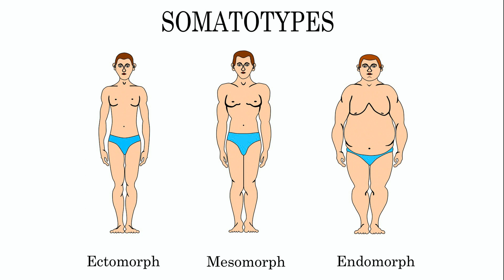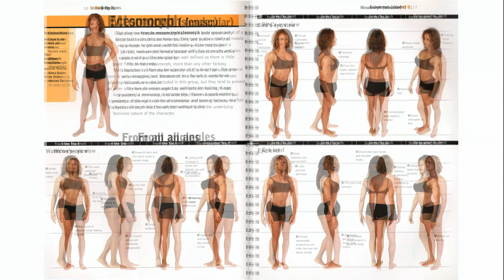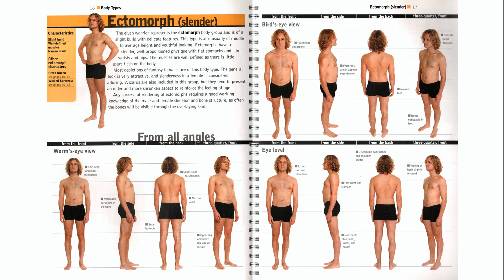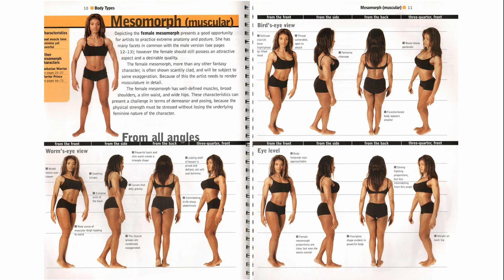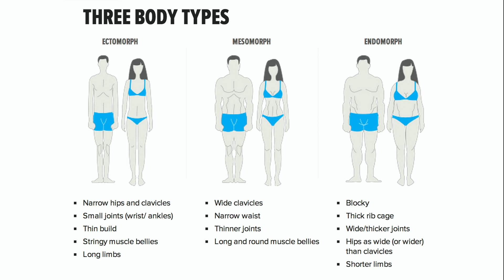TTGM - Xác định đúng Body Type giúp bạn tập GYM tốt hơn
Tri thức gymer: Bạn thuộc tạng người nào? Tạng người người của bạn ảnh hưởng rất nhiều đến chế độ dinh dưỡng và chương trình tập luyện. Việc hiểu rõ về cơ thể của chính mình sẽ giúp bạn lên kế hoạch xây dựng cơ bắp cũng như chế độ dinh dưỡng phù hợp hơn. Khi mới chân ướt chân ráo bước vào giới thể hình chuyên nghiệp, tôi như bị ngột thở vì có quá nhiều các chương trình tập luyện khác nhau, TPBS, chế độ dinh dưỡng, sách vở và lượng thông tin khổng lồ về nghành công nghiệp này. Do có quá nhiều sự mâu thuẫn giữa các chế độ dinh dưỡng và luyện tập nên dường như tôi bị mất phương hướng và không biết mình phải làm gì. Kết quả là tôi mất gần 6 tháng trong phòng Gym mà chẳng đem lại kết quả khả quan nào, động lực trong tôi đang dần tan biến.

Địa chỉ:
♦ BBT Hiệp Phú: 10 Trương Văn Thành, phường Hiệp Phú, quận 9, TP HCM
♦ BBT Hiệp Thành: 535 Lê Văn Khương, Hiệp Thành, Quận 12, TP HCM
♦ BBT Quận 7: 102 Lý Phục Man, Phường Bình Thuận, Quận 7, TP HCM